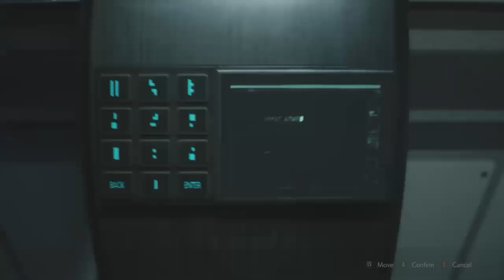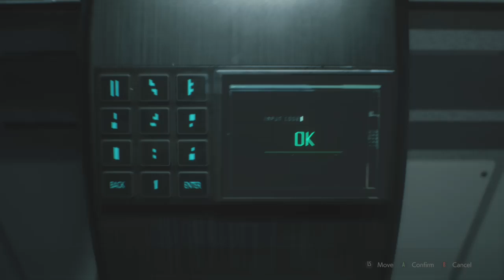The NEST - RE2 Remastered Pt 15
Finally got to the secret Underground Umbrella Lab and low on ammo.. just peachy.